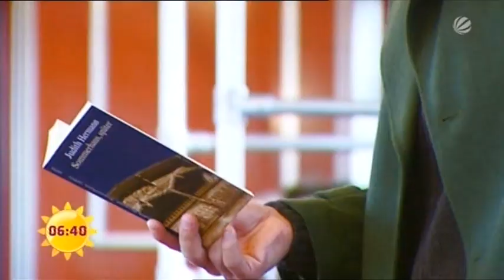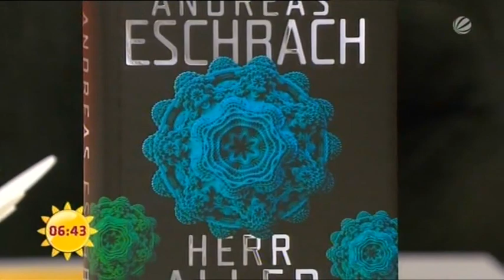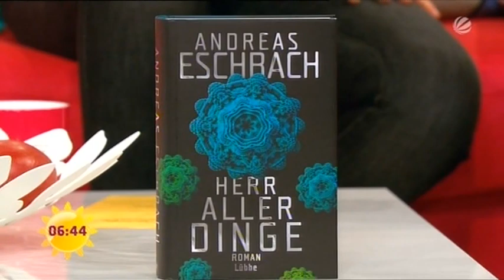Andreas Eschbach "Herr aller Dinge"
Bastei Lübbe, Peter Hetzel